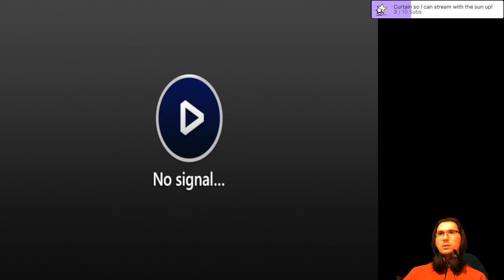E02 A Retreat, Most Offbeat (Blind Run) | Blood Omen: Legacy of Kain [PC]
What will Kain learn from Nupraptor the Mentalist?

Featuring view from Nupraptor's Retreat.